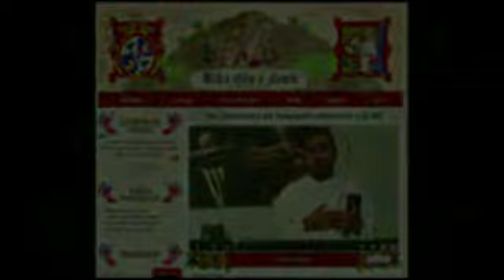Kilka słów o Słowie 20 IX 2013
Mój komentarz do Ewangelii na piątek, 20 września 2013